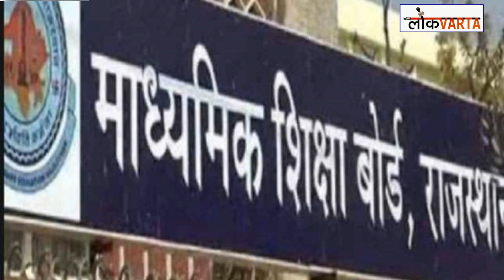अफवाहों पर ध्यान न दें: मुख्य परीक्षाएं 6 मई से और REET 20 जून को होगी